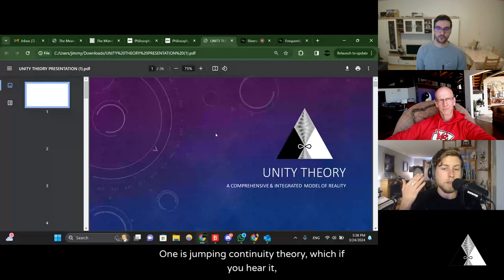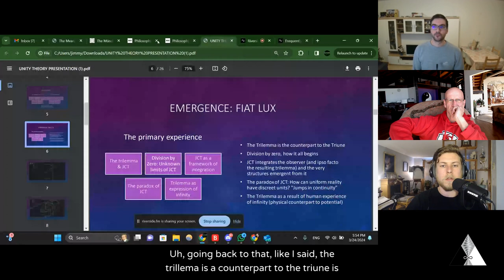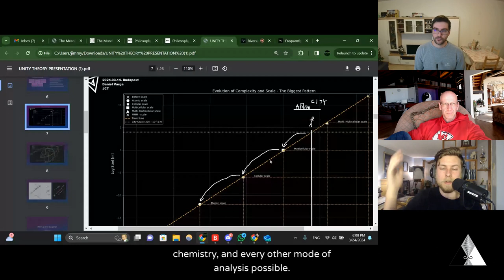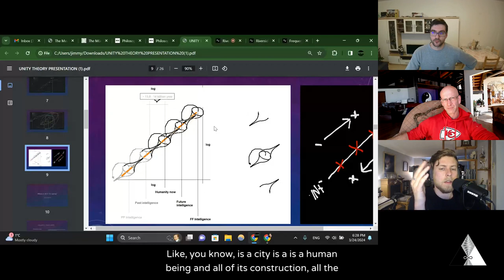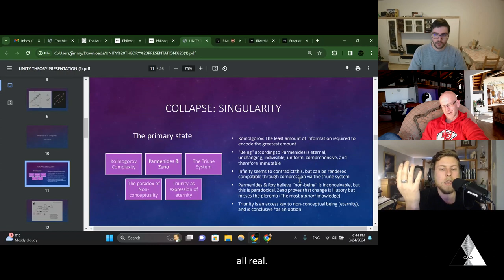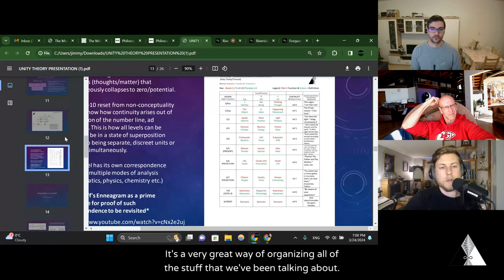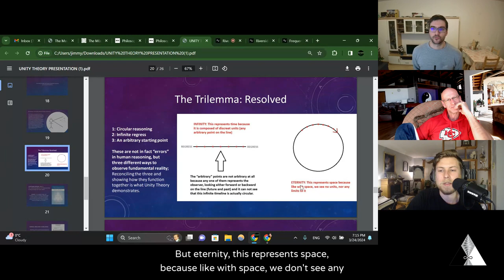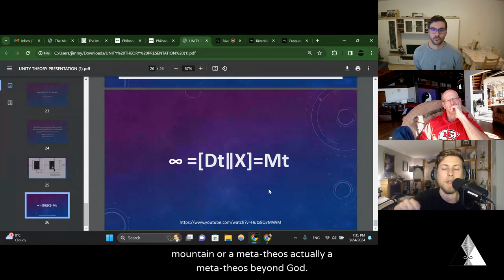Unity Theory: The comprehensive model of reality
Since the dawn of human consciousness, we have asked ourselves what reality is, where it comes from, and what it means. The struggle to externalize our subjective experience of truth to reach an objective consensus is difficult but not impossible.

Unity Theory reconciles the deepest paradoxes and unifies all models of reality and therefore solves the Munchhausen trilemma. In short, it demonstrates how the emergence and collapse of reality happens simultaneously (superposition).

Within this presentation, I refer to 2 other presentations that further explain key concepts to this theory: